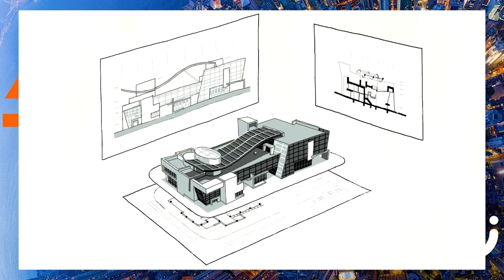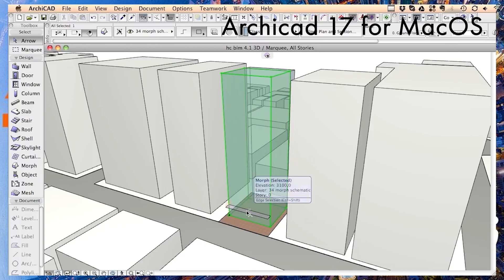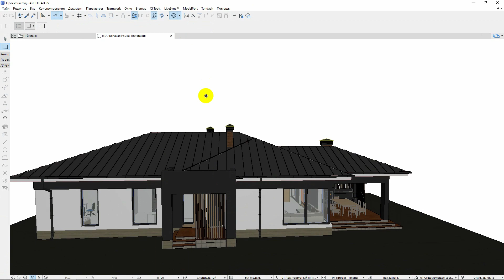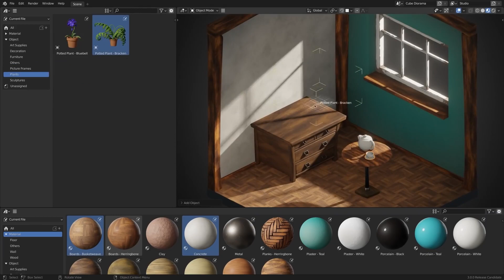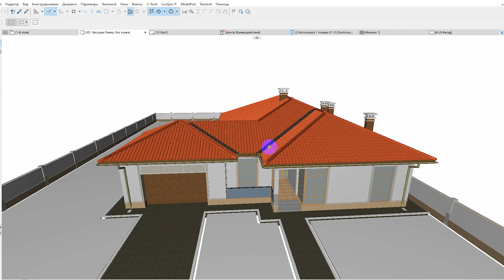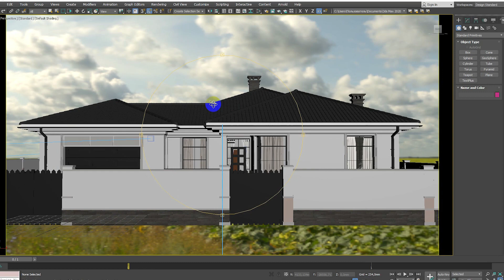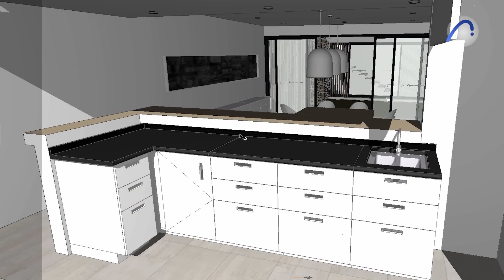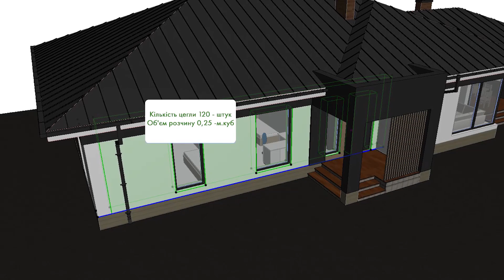Куди рухається Archicad. Що нового в Archicad 26. (Rus\English subs)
В цьому відео ми поговоримо в якому напрямку рухається розробка програми Архікад.

0:00 вступ, пару слів про Архікад
0:36 Архікаду 40 років
01:00 Облизування Архікаду
01:19 Майдану в Аріхкаде не буде
01:40 Архікад на шару
02:00 На шару, але дорого
02:25 Архікад для інтровертів
02:42 Архікад для екстравертів
03:30 Я взагалі пішки ходжу
03:40 Ні піратству - так дешевим програмам!
04:40 Куплю Архікад небитий нефарбований по запчастинах
05:36 Молодим у нас дорога, або виживає спритніший
06:50 Заміна двигуна, капремонт не допоможе
09:12 Не знаю кути тикати
10:00 Пекельна кухня
10:46 Зроблю дизайн - недорого
11:07 Архітектор - багастаночник
11:43 Кнопка - зробити гарно
12:10 Хто забере український коровай ?
13:15 Красіва заставка